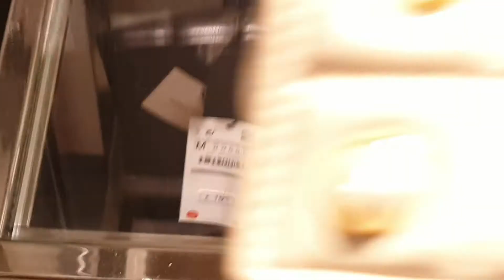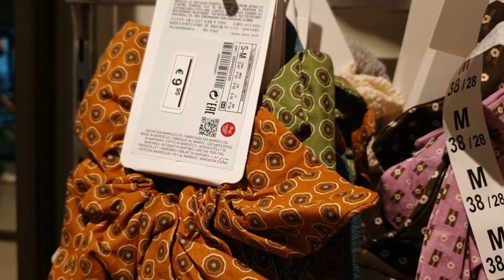ZARA NEW COLLECTIONS- BAGS,SHOES AND ACCESSORIES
Hello guys, its another shop up at ZARA, this time im on thier bags ,shoes and accessories, so come with me and lets look what's on the store.Enjoy watching

If you have some questions, opinions just live your comments down 👇 below.